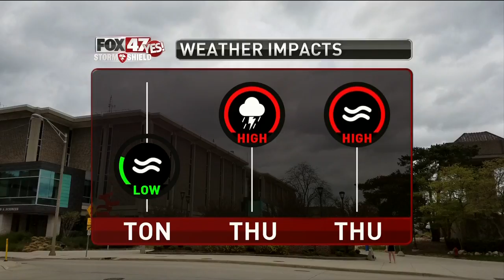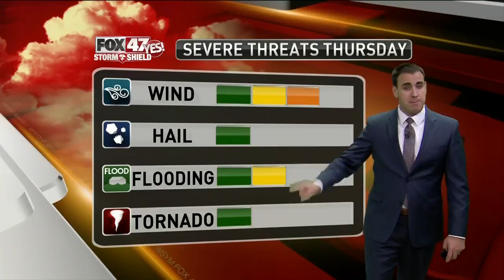Brett's Forecast 3-13